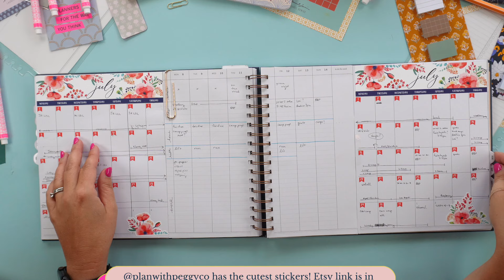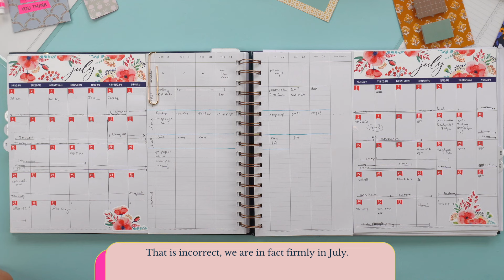Mabby’s Super Easy Weekly Reset in a VERTICAL WEEKLY PLANNER | OMG Planners! with Laurel Denise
Picture this: you’re Mabby. You have 4 kids with many interests, a lovely husband with a demanding job, 2 dogs, 5 cats, a dozen plus chickens, a giant garden…it’s Sunday afternoon and the busy week ahead looms on the horizon. So how do you prepare? Watch along to see the 4 easy steps that Mabby uses to get her brain ready to take on Monday morning!

00:12 - Intro
01:15 - Mabby’s ultimate frankenplan debute
01:55 - Step 1
02:19 - Step 2
02:35 - Step 3
04:15 - Step 4
04:40 - Outro

🛍 Extra month insert - coming in November 2024
🛍 Plan with Peggy Co planner stickers

✨ questions? concerns? pen advice? ✨